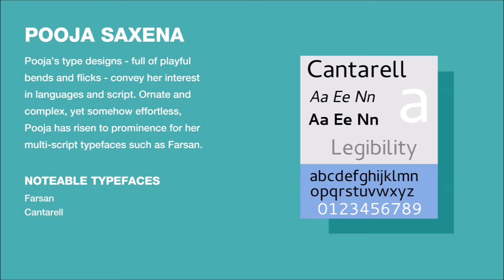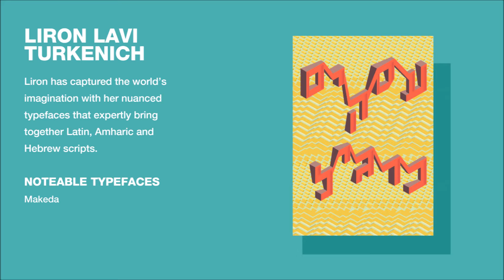7 Influential Women Type Designers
Whether it’s the header of a webpage, a menu on an app or an eye-catching billboard – typefaces are everywhere. Few of us stop to consider the effort that has gone into designing them, or the nuances between them.

That’s why this Women’s History Month we’re shining a spotlight on the women type designers who have made a massive contribution to the field of typography design.